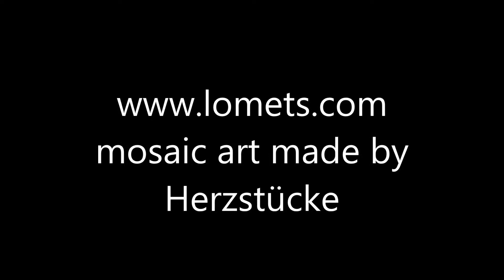mosaic art made by Herzstücke